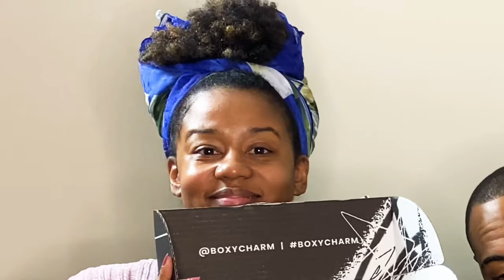No Stallin! March 2020 BoxyCharm Premium - Fenty Takeover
No Stallin Family Vlog - Sharing the moment I unbox my BoxyCharm Premium - Fenty Edition

Health focused family time is so important. Starting to Vlog these moments so our kids can look back when they get older.

Items in March 2020 $35 Premium Boxy Charm Fenty TakeOva
~ Fenty Killawatt Freestyle Highlighter (Trophy Wife) $36
~ Fenty Match Stix Shimmer Skin Stick (Unicorn) $25
~ Fenty Moroccan Spice Eyeshadow Palette $29
~ Fenty Gloss Bomb Universal Lip Luminizer (Diamond Milk) $19
~ Fenty Mattemoiselle Plush Matte Lipstick (ClapBack) $18
~ Fenty Invisimatte Blotting Paper $16

Visit @boxycharm for more details

Where You Are - Atiba ( @hamalimusic )
Oh Me Oh My - Malica, @WalshyFire , @GachaMedz

Get to know our family
Malica - @malicamusic
Dad - @romalice101
Jah - @asheem_444
Nai - @nailahstar